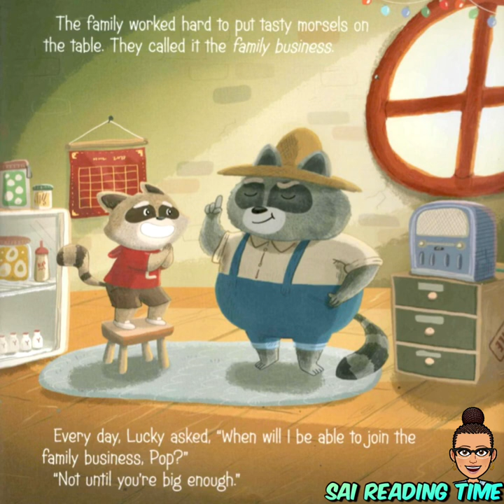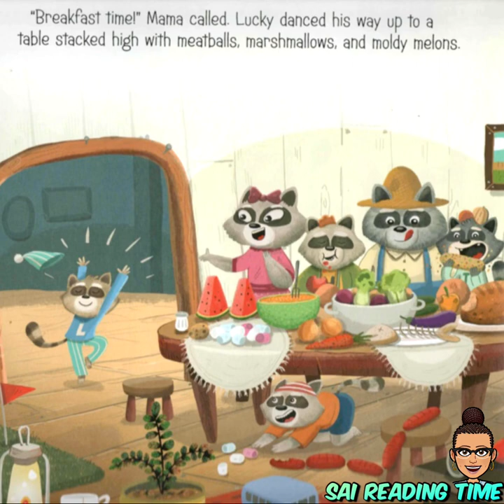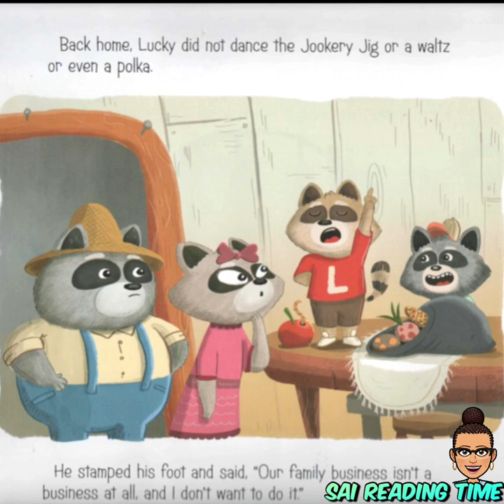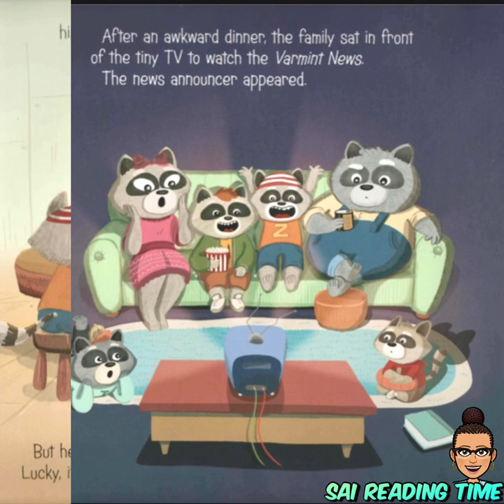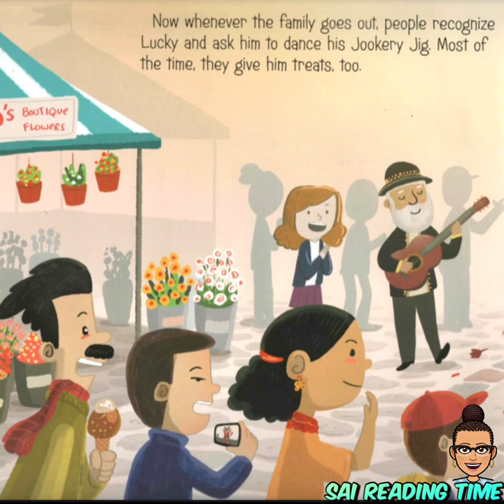The Family Business \ By Lenore Appelhans Pictures By Ken Lamug \ Children Book Read Aloud